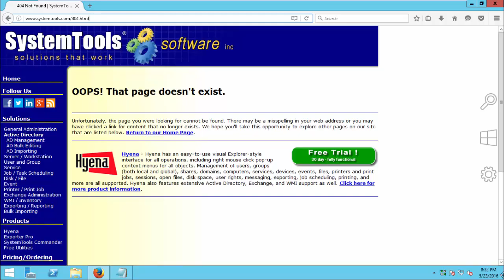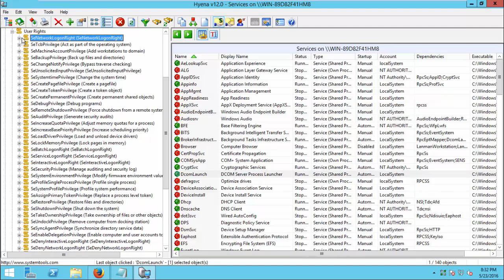Lab 6 Enumerating the System Using Hyena